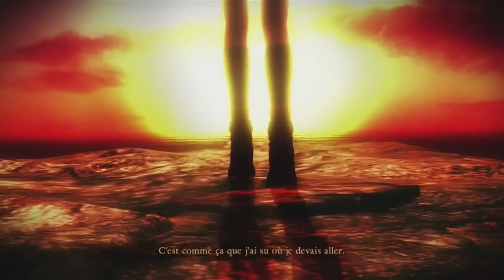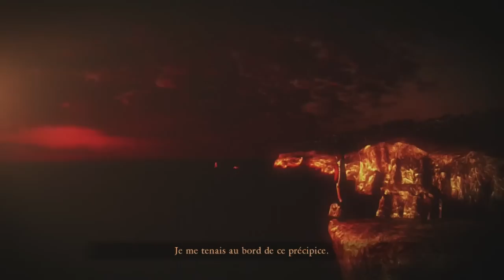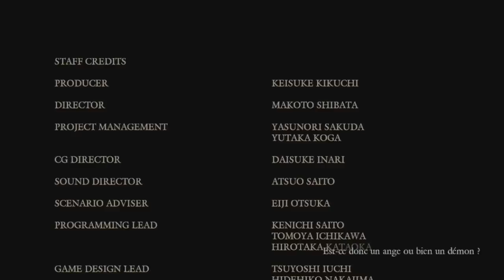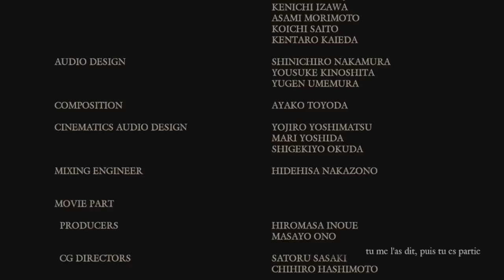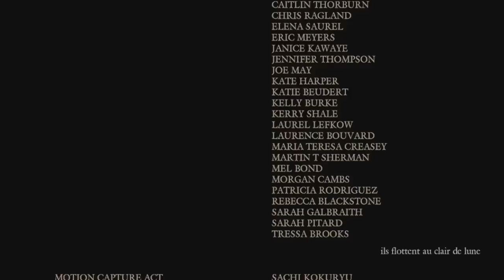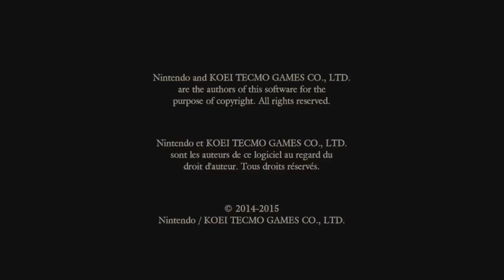[Let's Play] Project Zero : La Prêtresse des Eaux Noires FR HD #34 FIN : Boss Final !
Musique de l'ending : Anju - Higanbana

N'oublie pas le j'aime et de donner ton avis par commentaire !

Si tu as des amis fans de jeux vidéos nintendo, je serais honoré que tu puisses partager cette chaîne ou encore nos différentes pages.

Cordialement Agito,